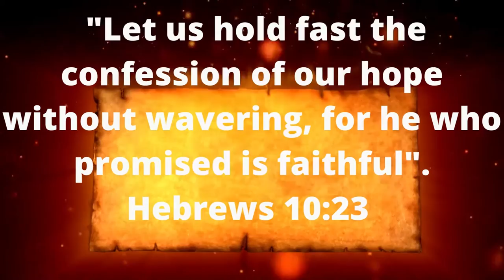Only Faith in Yah | The Video Song